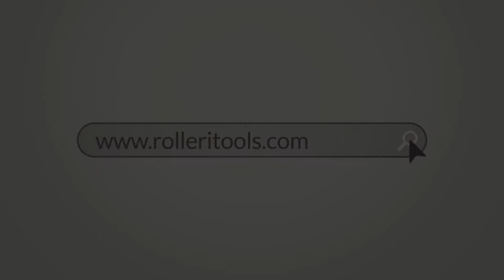ROLL PRIME 20.17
Find out more about our revolutionary material: Roll prime 20.17